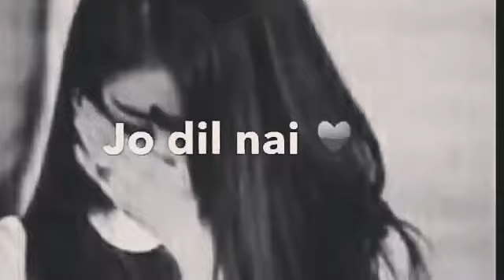Ye mumkin to nhi 😔😔whatsapp status